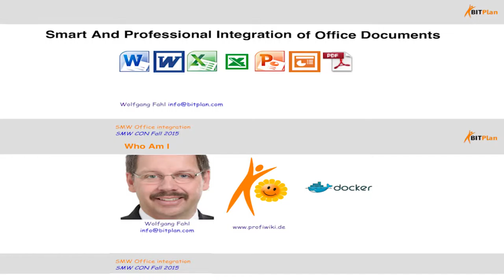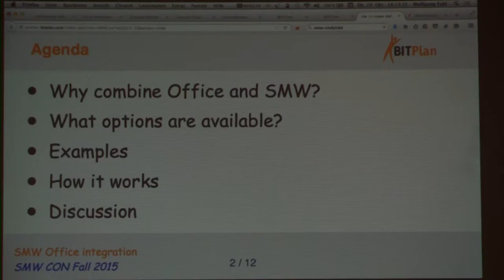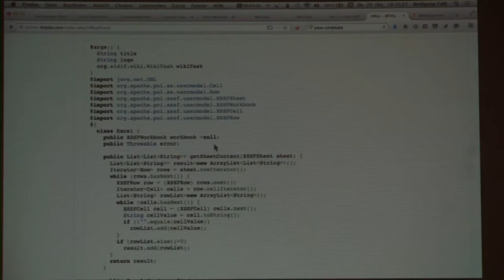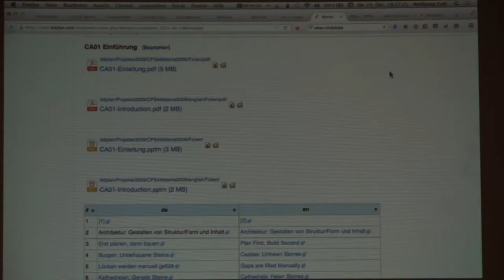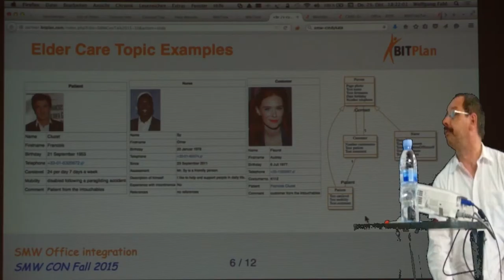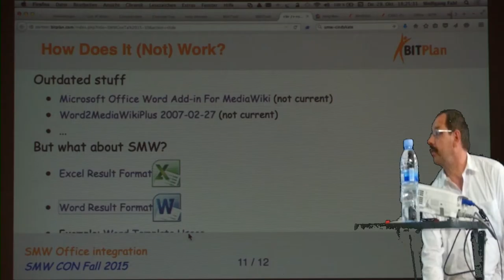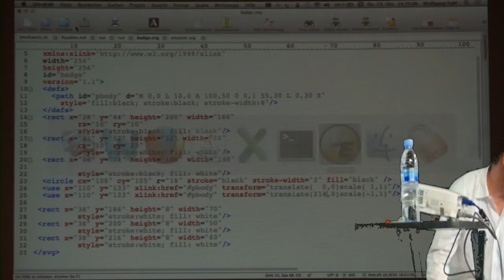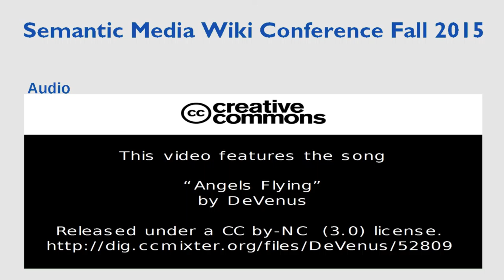13 - Smart and professional integration of office documents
This presentation introduces a smart way of integrating word documents into a Semantic MediaWiki.